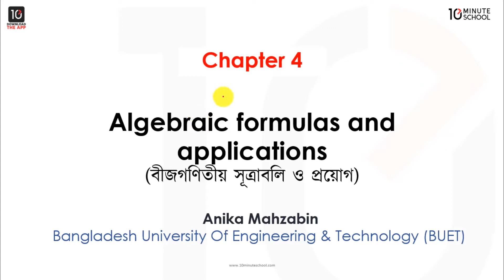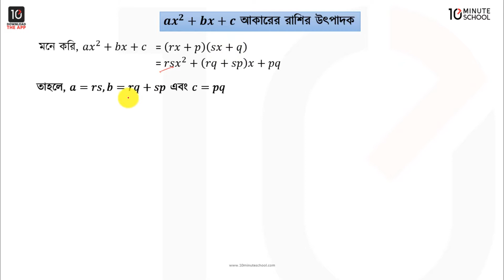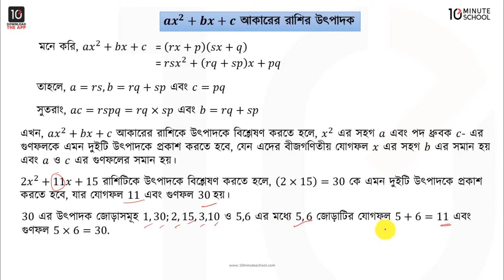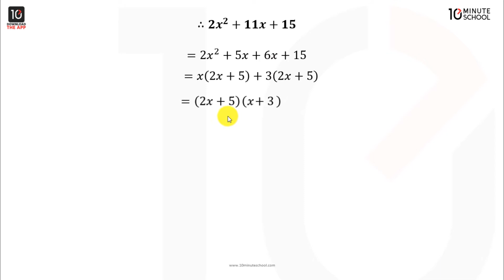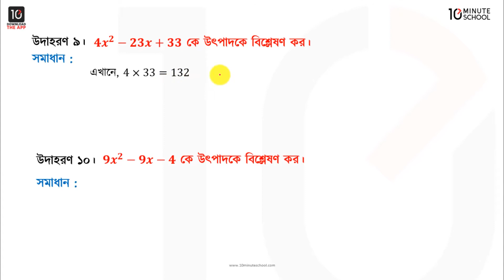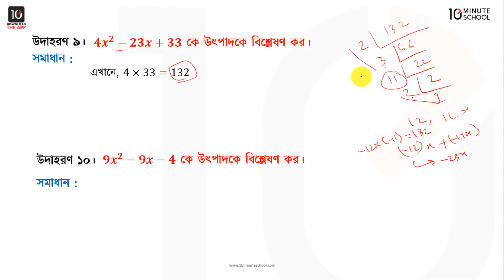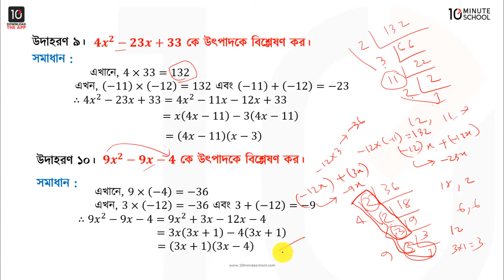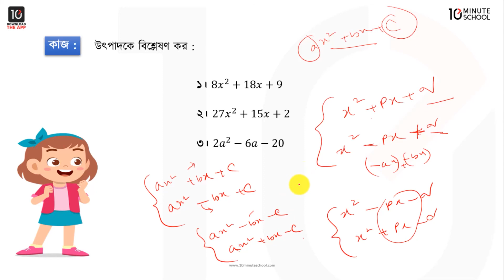অধ্যায় ৪ : বীজগণিতিয় সূত্রাবলি ও প্রয়োগ - (৪.৩) - পর্ব ৩ [JSC]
10 Minute School এর ৮ম শ্রেণির গণিত ক্লাসটিতে আলোচনা করা হয়েছে বীজগণিতীয় সূত্রাবলি ও প্রয়োগ নিয়ে। আশা করছি ভিডিওটি আপনাদের উক্ত টপিকে পূর্ণাঙ্গ প্রস্তুতি নিশ্চিত করতে সহায়তা করবে। শুভকামনা রইল।

Instructor Name: Anika Mahzabin

00:00 Introduction
00:20 ax² + bx + c আকারের রাশি উৎপাদক
04:09 উদাহরণ ৭
05:56: উদাহরণ ৮
08:23 উদাহরণ ৯
10:20 উদাহরণ ১০
13:27 উৎপাদকে বিশ্লেষণ